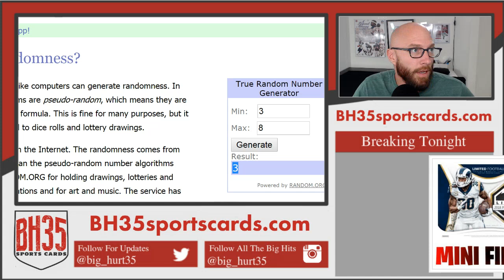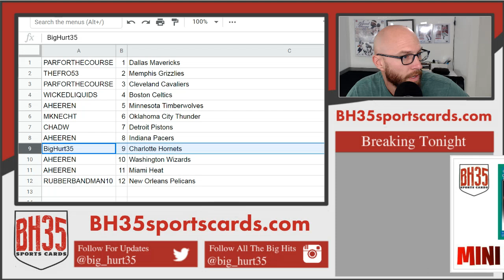Mini Filler for 2018/19 Optic Basketball Case Break #1